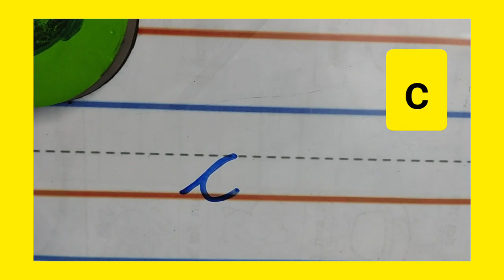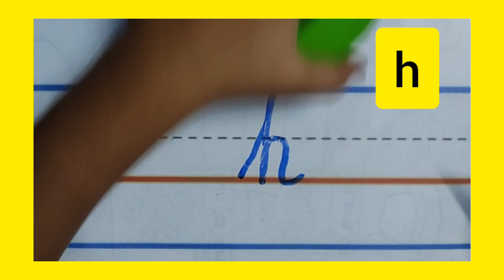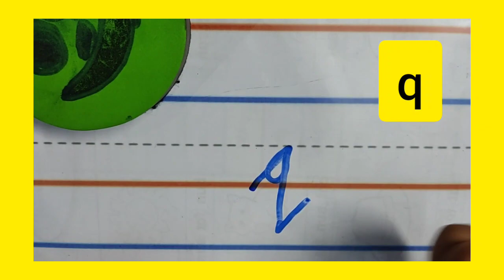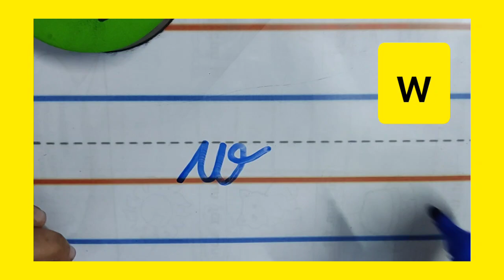cursive letter practice ato z#कर्सिव लेटर#cursive₹cursive writing#cursive handwriting#cursive letter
₹cursive letter
cursive letter